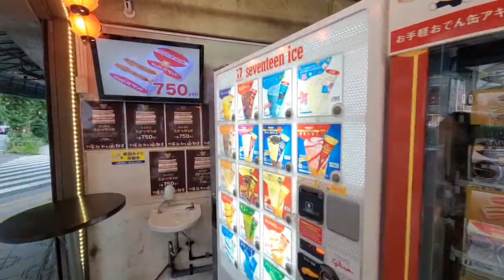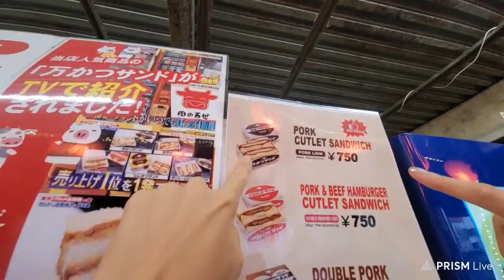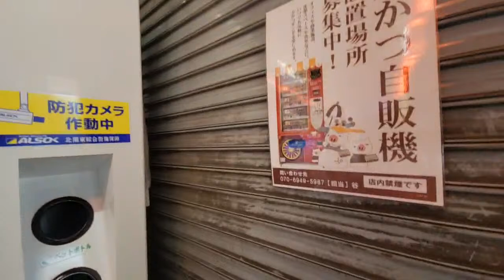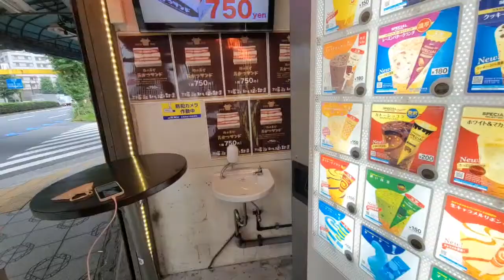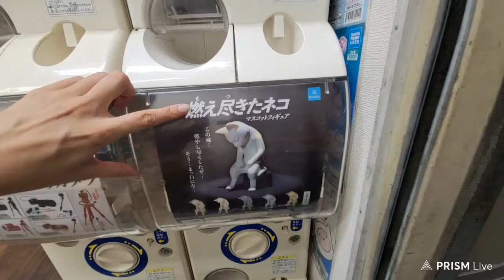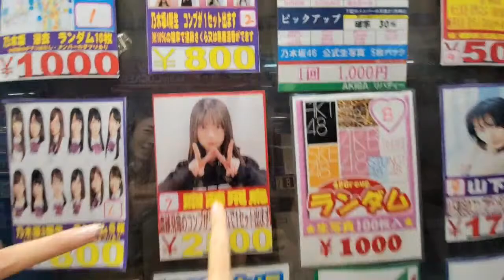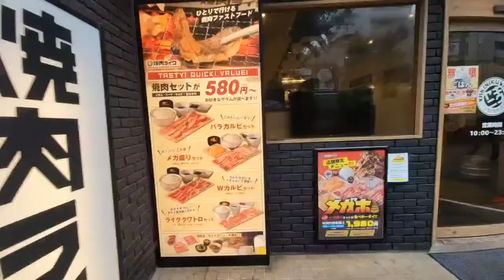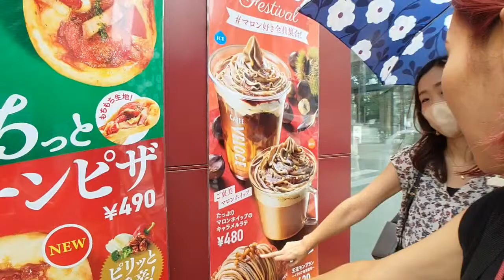🔴LIVE Try the Pork Cutlet Sandwich Vending Machine!? w/ @LemifromJapan ☆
Her channel is about Travel, Tradition and Culture guide of JAPAN!!

10:00 〜 11:00 : Explore in Akihabara on my channel!
11:15 〜 12:30 : Explore Ueno on Lemi's channel!!
                             →htps://youtu.be/eiBM9s7sFQc

Hi, I'm Miki.I am Japanese and live in TOKYO♪
In fact, I want to introduce more of the countryside of Japan, but now I'm strapped for cash, so I've been mainly introducing Tokyo(￣^￣)笑

※I’m not good at English.
　So I'm sorry if there are expressions that are difficult to understand (;  ;)